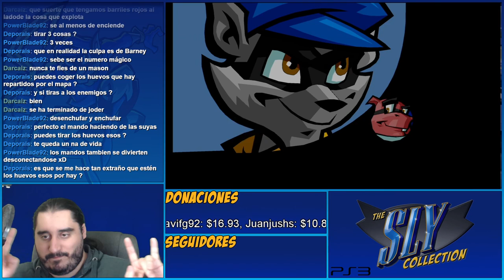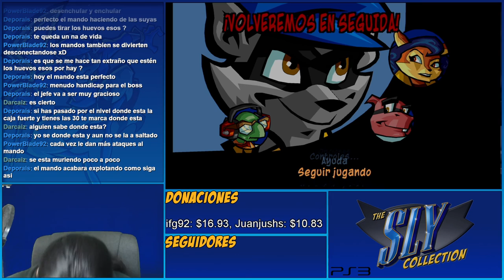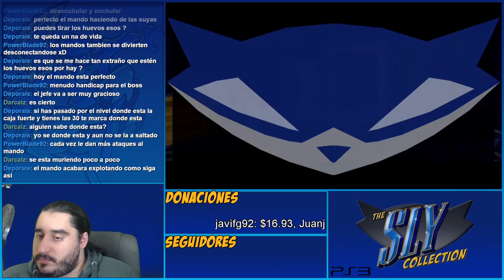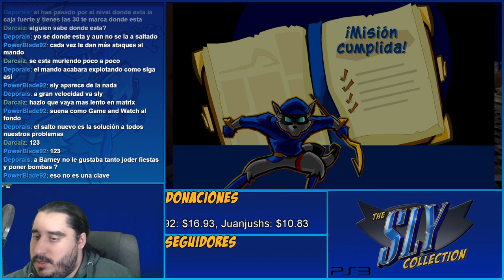Arrebatos Suicidas | The Sly Collection [PS3] | Sly 2 - Parte 44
Emitido en directo el Miercoles 22 de Marzo de 2017